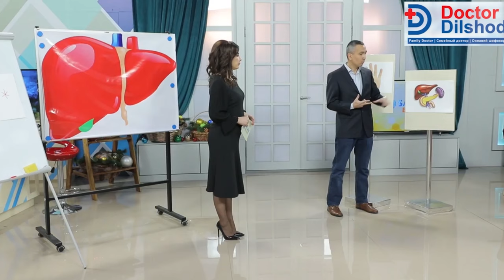Doktor Dilshod Tursunovning YouTube sahifasiga xush kelibsiz!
Assalomu alaykum! YouTube sahifamizga xush kelibsiz! Doktor Dilshod Tursunov sizni salomatlik va sog'lomlashga oid tavsiyalarni ko'rsatadi. Videolarimizdan foydalanib, hayotimizni sog'lom va xushro'y qilmoqchi bo'lsangiz, kanalimizga obuna bo'ling!

Dr Dilshod bilan tanishing!
Doktorni turli hil kanallarda chiqishlari.
Dilshod Tursunov milliy TV da, Seimlida, omon omonda.

Tursunov Dilshod O'tkirjanovich umumiy amaliyot shifokori
   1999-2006 Toshkent tibbiyot akademiyasi, tibbiyot fakulteti
   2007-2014 Amerika Qo'shma Shtatlarida magistratura
   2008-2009 AQSh ning Emori adventist Star shifoxonasida ichki kasalliklar bo'limida malaka oshirdi
   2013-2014 AQShning Well Star shifoxonasida endokrinologiya bo'limida malaka oshirdi
   2016- Hindistonning "Max Super Specialty" kasalxonasida nefrologiya va transplantatsiya bo'limida malaka oshirdi
   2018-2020 Toshkent tibbiyot akademiyasida ichki kasalliklar va revmotologiya bo'yicha malaka oshirdi

Doktor Dilshod Tursunovdan boshqa videolar